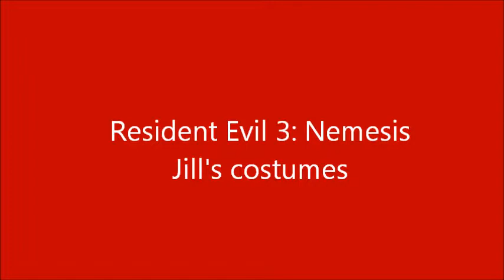Resident Evil 3: Nemesis - Jill's costumes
A quick video showing all of the unlockable costumes in Resident Evil 3: Nemesis.